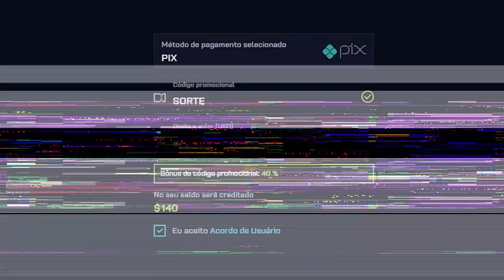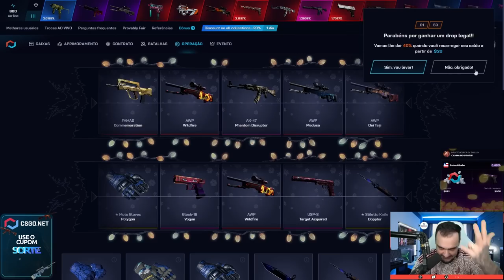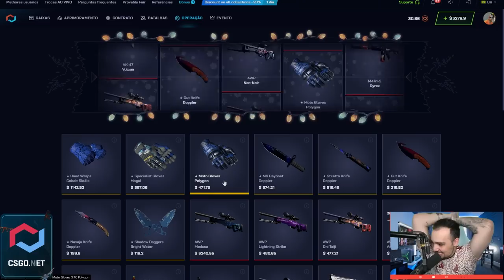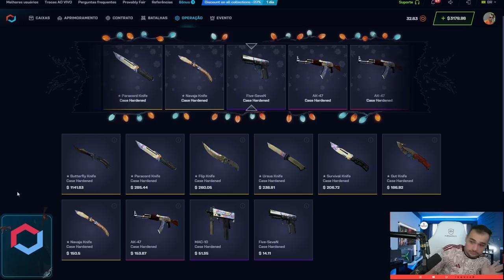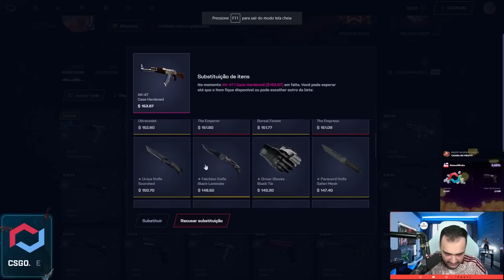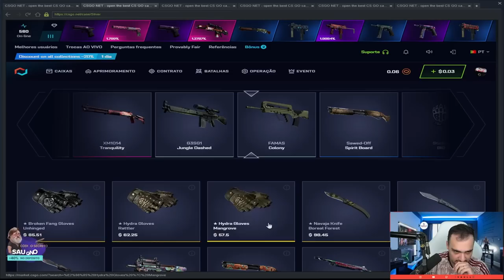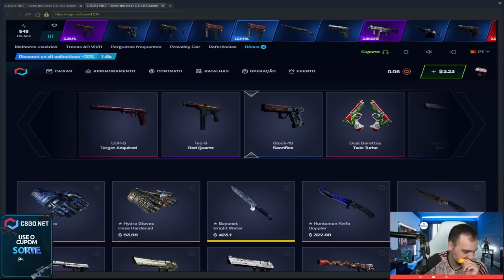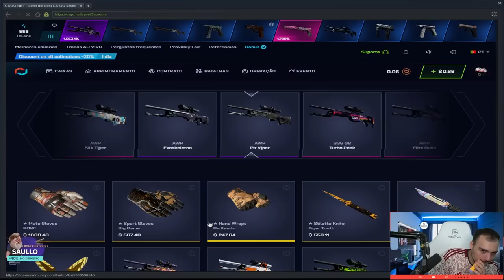Ganhei uma FACA e uma AK "BLUE TRIGGER" no CS ( Profit LINDO )